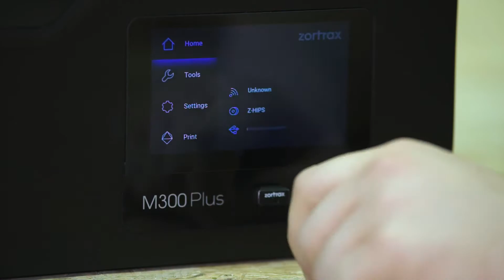Zortrax M300 Plus Large Build Volume Wi Fi 3D Printer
Based on its renowned predecessor, Zortrax’s new printer, the M300 Plus, comes with features that enable even more reliable 3D printing. The M300 Plus 3D printer has one of the largest build volumes among all Plug & Play devices. Measuring 300 x 300 x 300 mm, it allows manufacturing big models in one go.

Furthermore, the additions of a Wi-Fi module and an Ethernet port allow the creation of 3D printing farms to speed up your manufacturing process. A single person can easily upkeep the equipment, clean the chambers and change the filaments. Maintenance is streamlined and requires less oversight.

In addition, Z-SUITE slicer application allows complete control of the 3D printing process. The user can start, analyze, pause, resume and stop the printing process remotely. The ZCODEX file can be easily uploaded to multiple 3D printers from one computer. The entire manufacturing process can then be monitored thanks to an camera integrated inside the printing chamber. Moreover, this large format printer is equipped with a filament endstop mechanism which significantly reduces the number of failed prints.

One of the most noticeable upgrades is the addition of the touchscreen. The new GUI features a 720×480 high density and high brightness display. These changes wouldn’t be possible without the new hardware specifications which consist of an industrial grade, quad-core processor and 2 gigabytes of on-board RAM.

What's more, the geometry of the filament drive mechanism has been redesigned. The material is now protected from folding around the extruder’s cogwheel, which will reduce the risk of it getting stuck to bare minimum. An additional cooling fan offers better retraction of the material. The printer is equipped with an additional centrifugal fan to improve heat dissipation generated in the XY block.

All of these updates make the M300 Plus the perfect device for large scale manufacturing.

Zortrax:
Store: